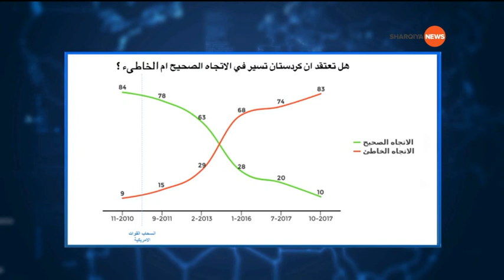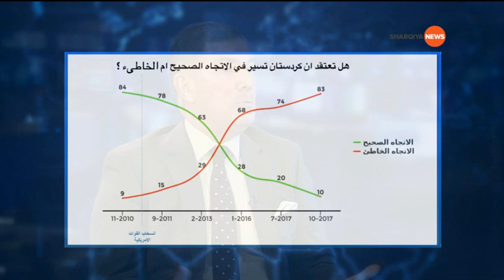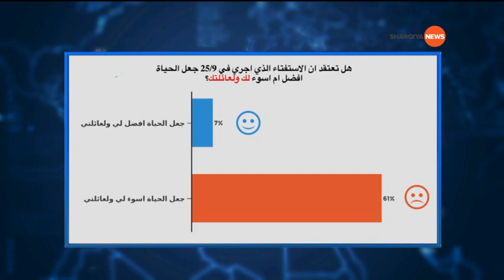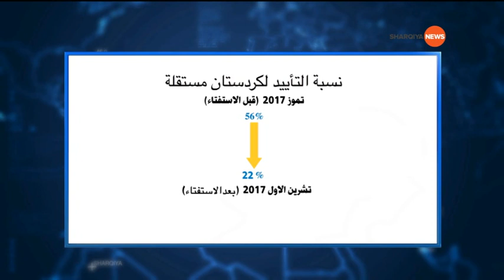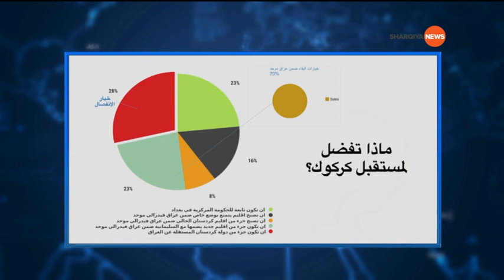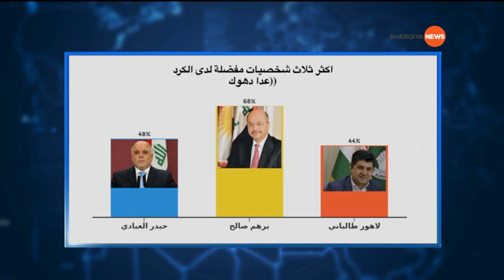دراسة واستطلاع للرأي للكرد بعد الاستفتاء مع امين عدنان وضيفه منقذ داغر ..الشرقية نيوز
دراسة واستطلاع للرأي مع امين عدنان وضيفه منقذ داغر ..الشرقية نيوز